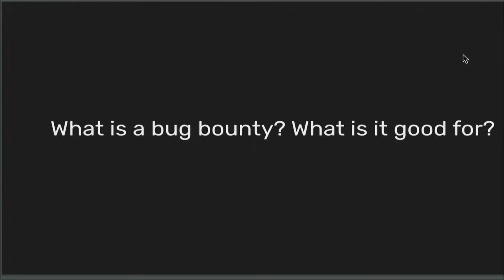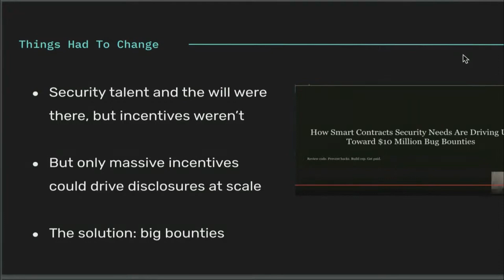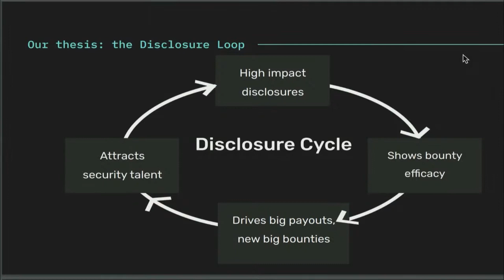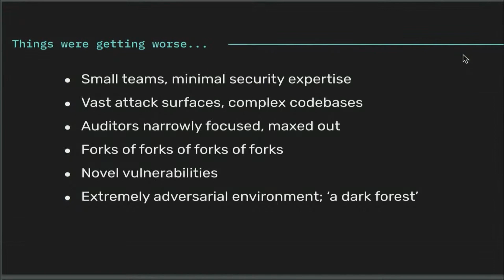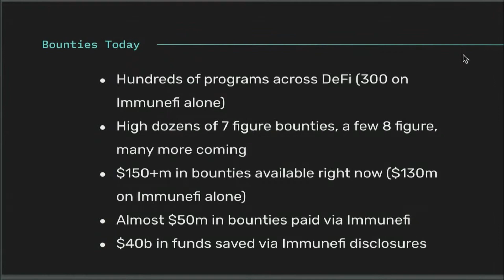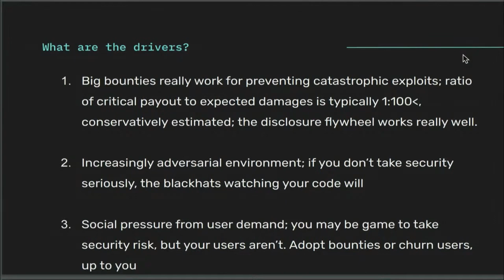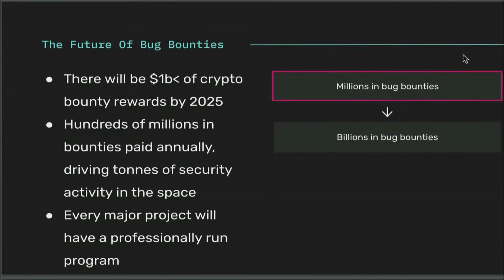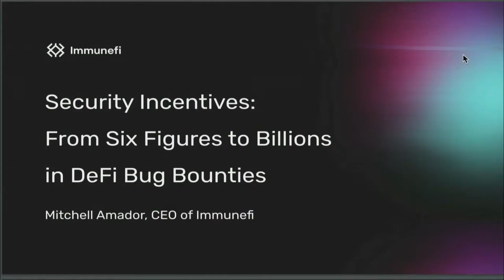From Six Figures To Billions In DeFi Bug Bounties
At the DeFi Security Summit, Immunefi CEO Mitchell Amador predicts that projects in the crypto space will soon collectively offer billions of dollars in DeFi bug bounties to protect even larger assets stored in smart contracts.

To learn more about Immunefi, the leading Web3 bug bounty platform with the world’s largest bug bounties, check out our